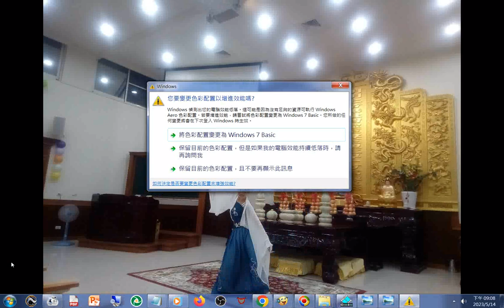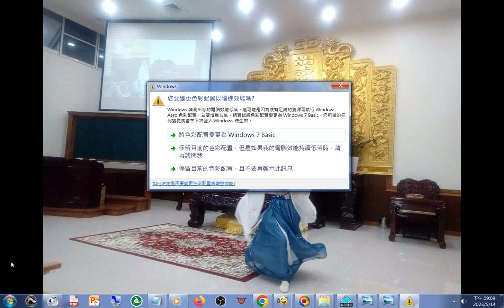20230514b03#愛祥佛堂 慶祝#母親節活動 含#趣味競賽#舞蹈表演 +THE THREE TREASURES OF TAO#三寶心法英文中文對照 html 由#善書圖書館 網站分享